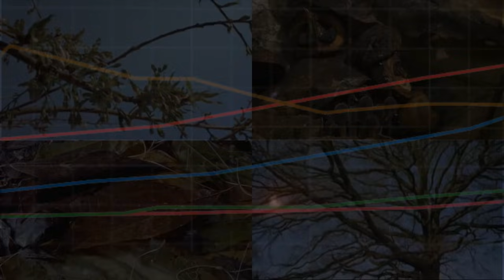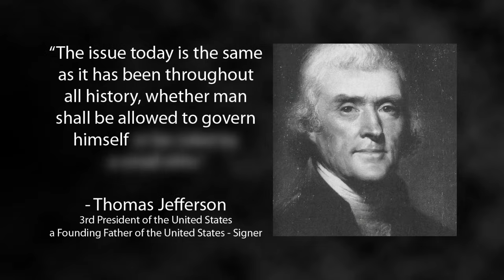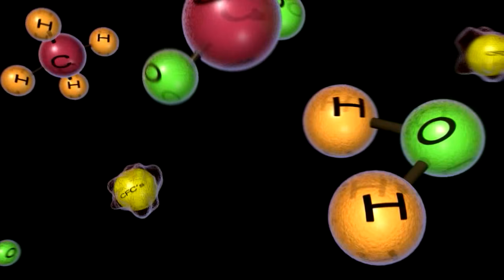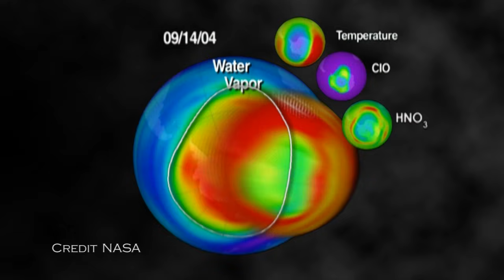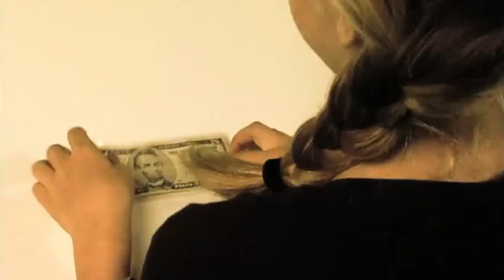Carl Sagan Speaks Zeitgeist (Original)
The late Carl Sagan (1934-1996) was a hero in the scientific community and a role model for everyone else around the world. Carl Sagan's' influences carry today because his words, hence his empirical point of view, seem to be ever more appropriate in our current economic and political climate.

The video does not advocate that Carl Sagan supported The Zeitgeist Movement as he passed long before its conception. Rather, using his own words, to simply show how Carl Sagan was in line with the thoughts and direction of this movement that concerns all of human kind.

Now Closed Captioned!

English Captions by YouTube user MDKKnD!

Hungarian, Italian, Macedonian, Romanian and Serbian Captions by YouTube user JuliusTZM (and others I presume)!

Zeitgeist Sonata II by Jorgi D'hondt

Arid Badlands, Ethereal, & Stranger Than Fiction - Produced by BlandyDoes

Vangelis - Cosmos - Theme From The TV Series ''Cosmos''